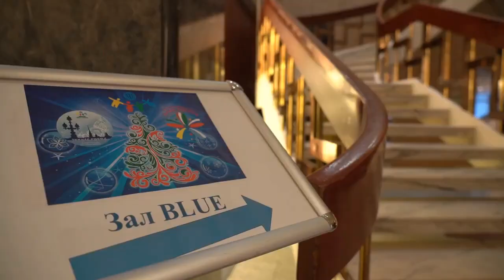«ЗИМНЯЯ СЮИТА»: ролик о фестивале-конкурсе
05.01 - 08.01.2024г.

г.Санкт-Петербург, Россия

Место проведения: Конгресс-зал гостиницы «Park Inn. Прибалтийская» 4*, ул.Кораблестроителей, д.14

прием заявок до 10 декабря 2023 г.

Большой выбор номинаций. СПЕЦПРИЗЫ от жюри.

Конкурс проводится при поддержке Санкт-Петербургского института культуры (СПбГИК),
Ансамбля Песни и Пляски Западного Военного Округа Минобороны России (ЗВО МО РФ),
Общероссийской танцевальной организации (ОРТО)
Санкт-Петербургского летнего цирка "АВТОВО", "Санкт-Петербургского "Цирка на сцене»

Участники могут быть рекомендованы к поступлению в профильные ВУЗы России.
В составе жюри - заслуженные деятели культуры и искусства, авторитетные педагоги ведущих профильных ВУЗов, в т.ч. СПбГИК, Российской Академии Художеств, СПбГ Художественно-промышленной академии им.А.Л.Штиглица и др.

РАННЕЕ БРОНИРОВАНИЕ: до 30 ОКТЯБРЯ 2023г.
НОМИНАЦИИ: хореография, вокал, хоры, фольклор, художественное слово, театр, театр костюма, изо, дпи, цирк
УЧАСТНИКИ: возраст не ограничен